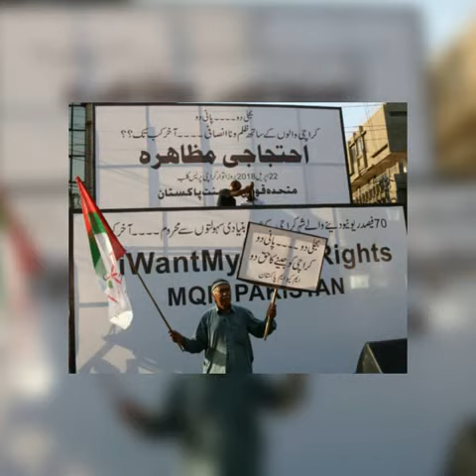MQM Old Mens.....